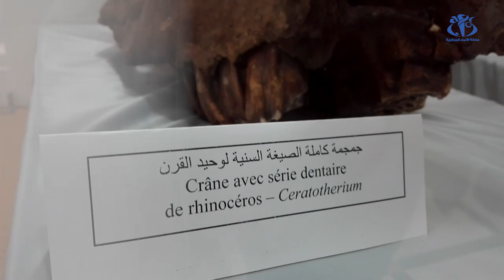اكتشاف بقايا عظام متحجرة لوحيد القرن بالجلفة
الجلفة (وأج)- اكتشف باحثون في الآثار بقايا عظام متحجرة لوحيد القرن بمنطقة واد ملاح بالمخرج الشمالي لولاية الجلفة، وقدر باحثون  التسلسل الزمني لوحيد القرن ما بين  0.5 مليون سنة الى الاف السنين أو المرحلة الأخيرة من الزمن الجيولوجي الرابع.